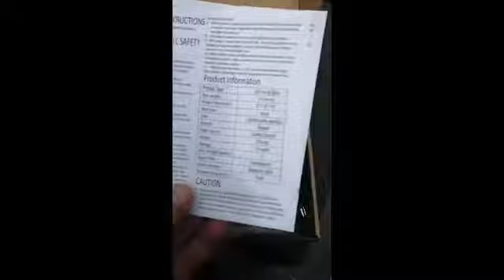iKALULA Guirlande Lumineuse Exterieur, Jolie et sympa